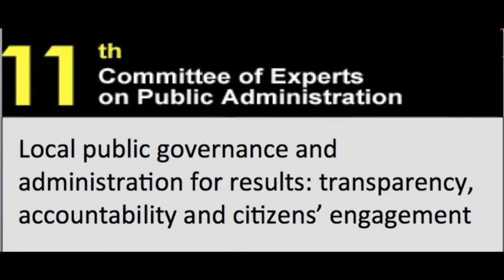Flashes of the 11th Session of CEPA - Interview with Prof. Meredith Edwards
Prof. Meredith Edwards - Professor Emeritus, University of Canberra - Canberra, Australia, talks about local public governance and administration for results: transparency, accountability and citizens' engagement